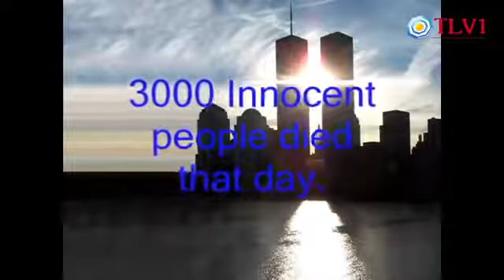Adrián Salbuchi sobre el 11 de S